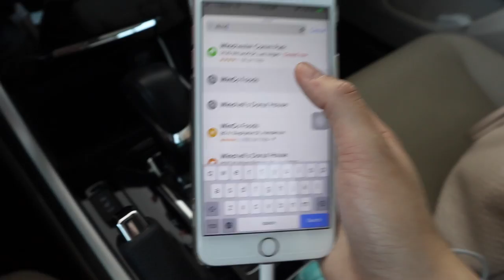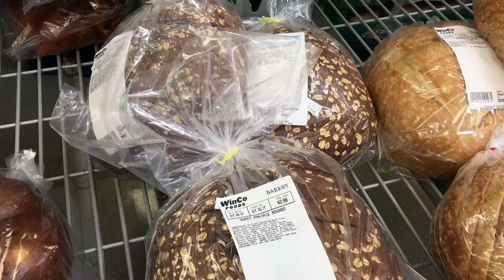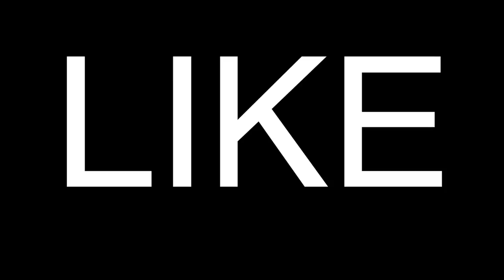NEW GLASSES! Warby Parker - Vlog 10 // Canon M5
Trying on new frames! Trying Warby Parker for the first time. I'm impressed!! Enjoy :)

GEAR I USE:
My Vlog Camera
My Rode Microphone
My Favorite Vlog Lens
My Camera Strap
Joby Gorilla Pod
Manfrotto PIXI Tripod

OTHER LENSES:
My Favorite Portrait Lens
My Favorite Walk-A-Round Lens
My Favorite BUNDLE:

HOW I STORE MY GEAR:
Kate Spade Tote
Small Camera Backpack